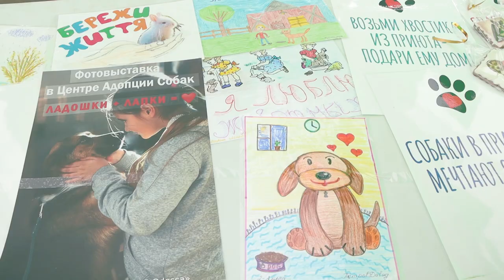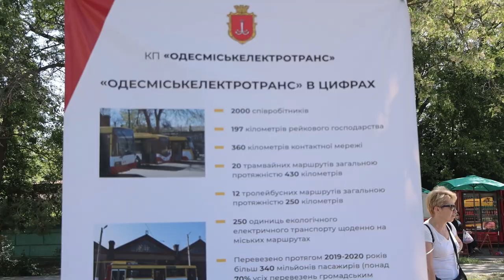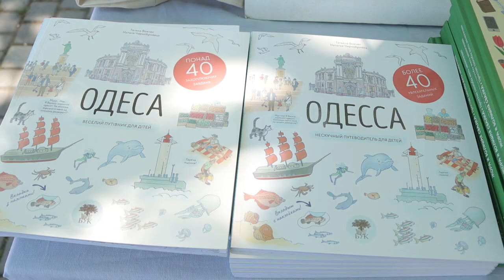ІІ Одеський міжнародний екологічний фестиваль